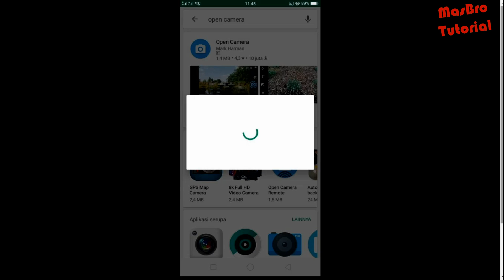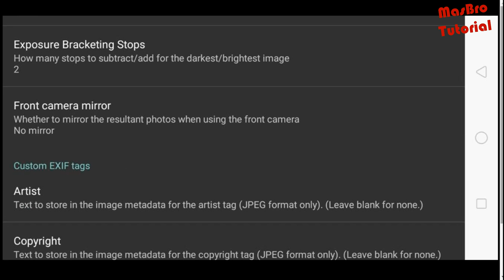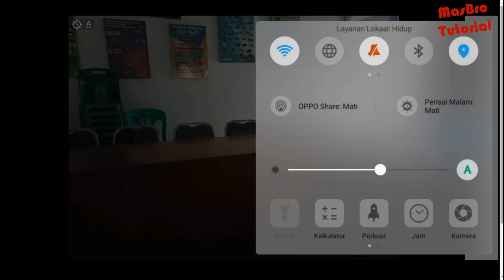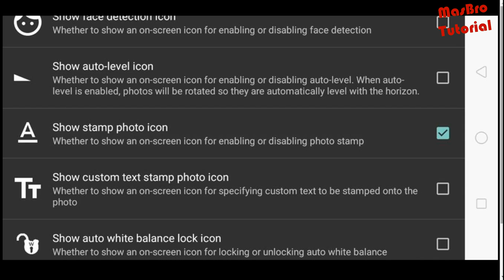CARA MENAMPILKAN KOORDINAT DAN KETERANGAN LOKASI DI FOTO DENGAN OPEN CAMERA APP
Bingung cara menampilkan koordinat GPS dan keterangan lokasi di foto kamu?  Video ini akan menunjukkan cara mudahnya!  Dengan aplikasi Open Camera, kamu bisa menambahkan informasi lokasi secara langsung ke foto-fotomu.

Pelajari langkah demi langkah bagaimana menambahkan koordinat geografi (latitude dan longitude) ke foto hasil jepretan Open Camera.  Kita akan bahas pengaturan aplikasi, mengaktifkan fitur lokasi, dan memastikan data GPS tercatat dengan akurat.  Selain itu, kita juga akan eksplorasi bagaimana menambahkan keterangan lokasi secara manual jika GPS kurang akurat atau tidak tersedia.  Kamu juga akan belajar tips dan trik untuk mengoptimalkan kualitas foto dan informasi lokasi yang ditampilkan.  Sangat berguna untuk dokumentasi perjalanan, fotografi alam, atau bahkan hanya untuk mengingat di mana foto itu diambil!

Video tutorial cara menampilkan titik koordinat, keterangan lokasi dan keterangan waktu di foto dengan aplikasi open camera app. Aplikasi kamera lengkap.

Tonton sekarang dan jadikan foto-fotomu lebih informatif dan berkesan! Bagikan juga video ini ke teman-temanmu yang butuh informasi ini!